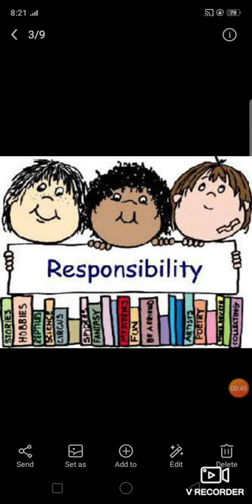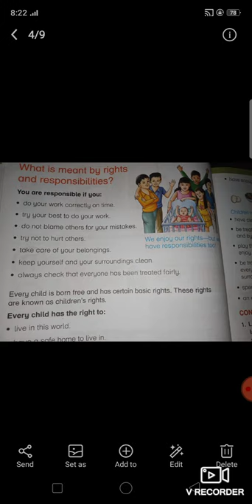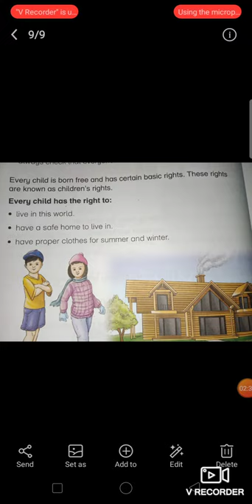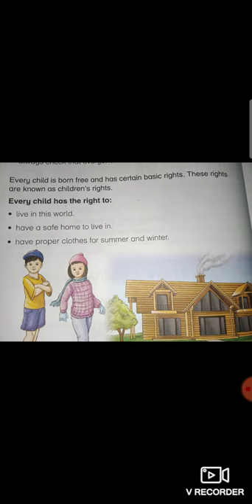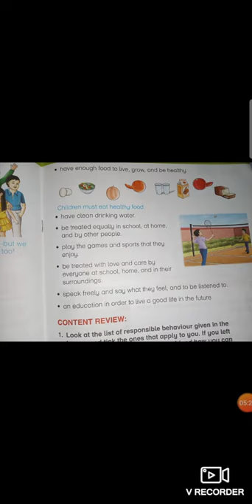Social studies class 3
Lesson
Rights and responsibilities